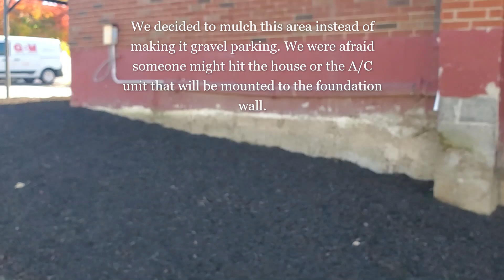Demolition and Becoming a Master Gardener!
This video has been a long time coming! We are finally done with the exterior demolition of the new property, and I started on my Master Gardener designation!